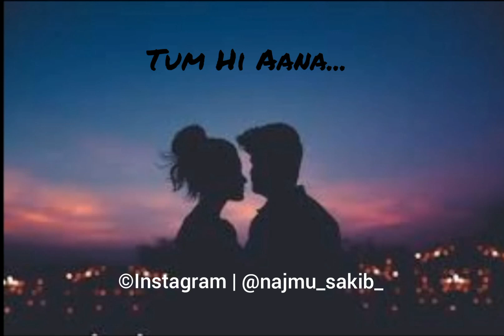Tum Hi Aana | Cover Song | Najmu Sakib Vanimel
Tum Hi Aana Cover version, ft. By Najmu Sakib Vanimel